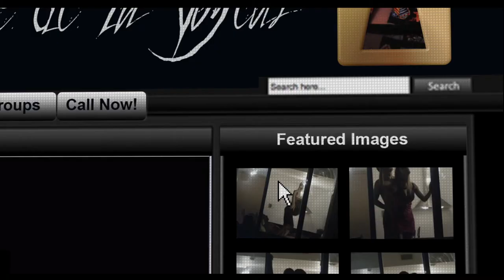MR. VIRAL - CFF 2013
MR. VIRAL
Toronto Premiere
Running Time:  117mins
Genre: Dark Comedy
Produced by: Janine Short, Drazen Baric
Director: Alex Boothby
Written by: Alex Boothby
Cast: Jefferson Brown, Alex Appel, Christian Lloyd, Michael Ripley

Synopsis:
Mr. Viral combines three stories of perversion, coercion and sin, set in the world of viral advertising. A brilliant but twisted ad man creates a secret viral marketing campaign to save his failing ad agency and take revenge on his smarmy replacements. He rebrands their beloved kid's toys as sex toys and adult diapers as kink-wear, inspiring an underground cult following. In the same office, a spastic, gay account girl recruits a group of crazed Quebec e-stalkers in a desperate attempt to catch her wife cheating. Meanwhile, an aging accountant falls into a dangerous trap while seeking love on the Internet. All three stories simmer and explode as they become linked by a mysterious digital pimp who calls himself Mr. V. Anything you want is just a click away...

At The 2013 Canadian Film Fest in Toronto
March 20-23